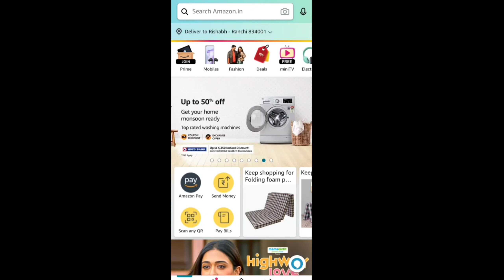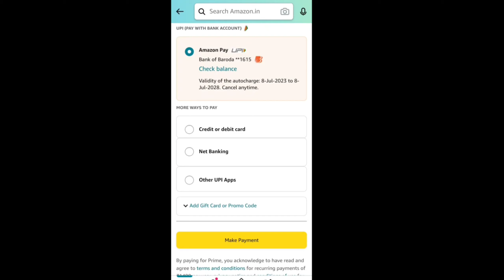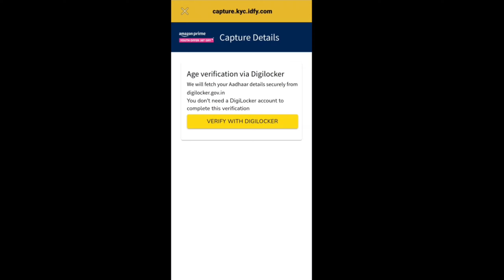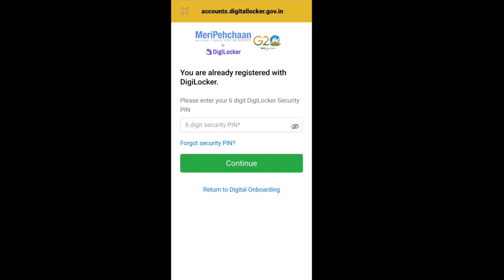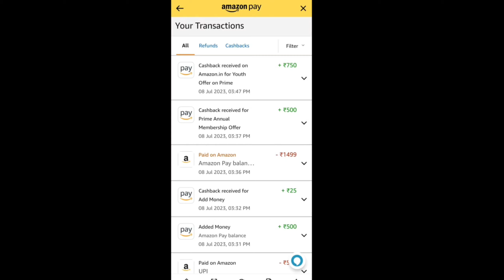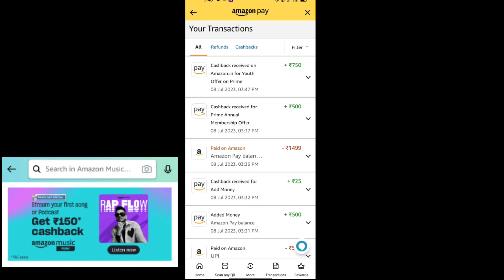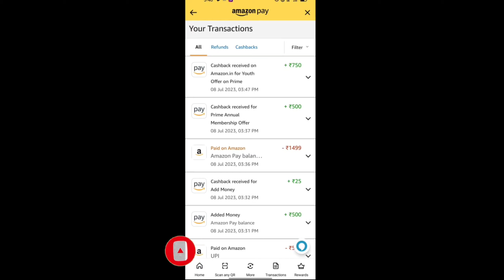Amazon Prime Membership FREE For 1 Year + ₹ 50 Cashback All User 🔥😱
Amazon Prime Membership FREE For 1 Year + 50-220 Cashback All User 🔥😱

My product which are used in my video so u can purchase from below link -

👉My smartphone
My Bluetooth earbuds
👉My tripod

👉 Music credit -
Song - Crack pot
Artist - Diamond Ortiz
Album - Crack pot